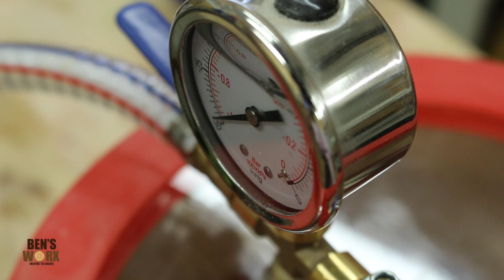My First Workshop Accident - Caught on Camera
If you would like to buy my dragon eggs you can check out my Etsy shop:

Want to send me something? send it to:

BENSWORX
LOGANHOLME 4129
QLD Australia